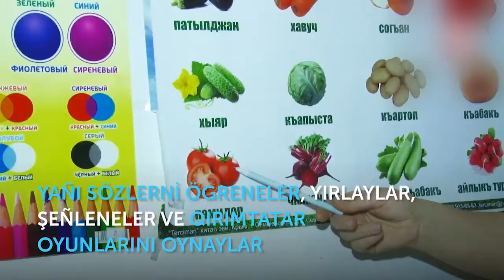BAĞÇAMIZDA PEK DÜLBER , TÜRLÜ TÜSTE ÇİÇEKLER!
Selam aleykum sayğılı dostlarımız!Kanalımıza Abune olmaq guzel fikirlerinizi yazmağa unutmanız! Siz biz içün pek qıymetlisiniz!